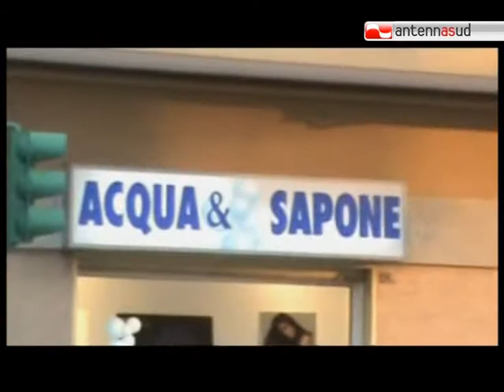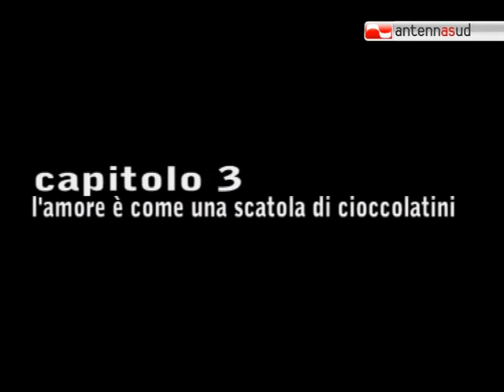Promo San Valentino | LOVE COST amori coppia e incolla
L'amore a volte somiglia a un discorso riuscito male. Dovevi essere conciso, efficace e invece ti sei dilungato troppo.
Sai, sai, non voglio e non so dirti niente di meglio che ti amo, o i love you, avrei potuto fare di meglio, certo, ma mi hai insegnato tu ad essere semplice, tu che sei acqua e sapone.
Per avere un amore perfetto ci vuole reattività e coordinazione.
E invece là fuori tutti temporeggiano, a san valentino tutti vanno a cena, ed ordinano pizze a forma di cuore, così ristoratori e pizzaioli impazziscono, altri spendono soldi per dei gioielli, e lasciano orefici distrutti dal dolore, perché anelli a centinaia se ne vanno e non tornano più. Meglio dunque una scatola di cioccolatini.